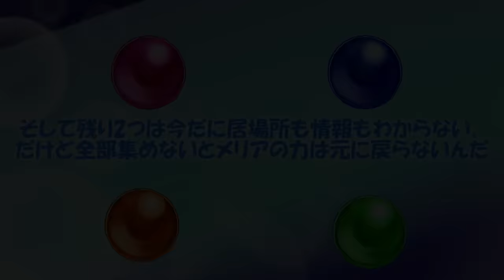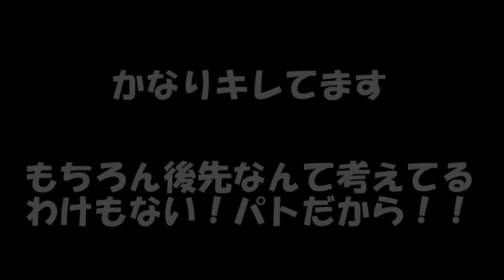専属神篇第4幕帝国下巻～僕らの神話～353話「宣戦布告」